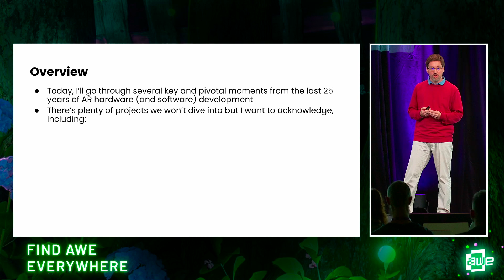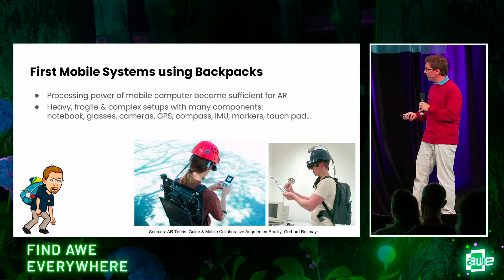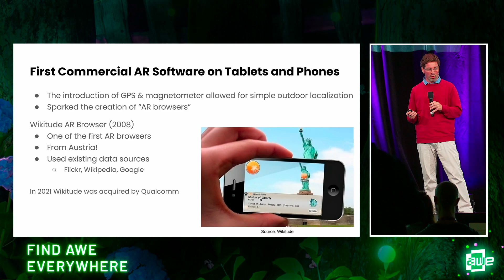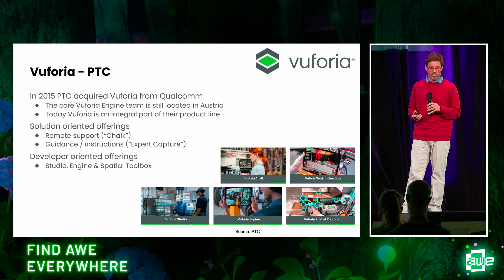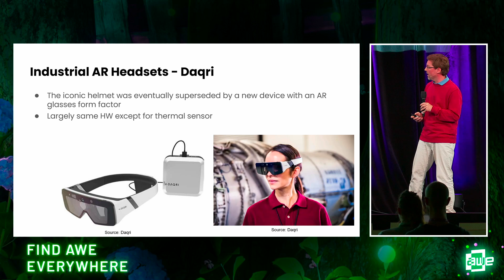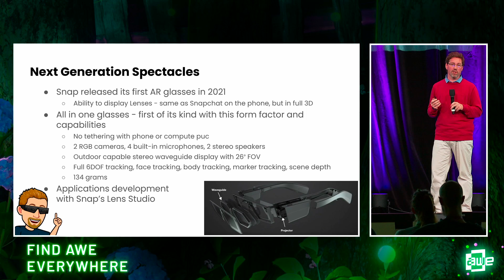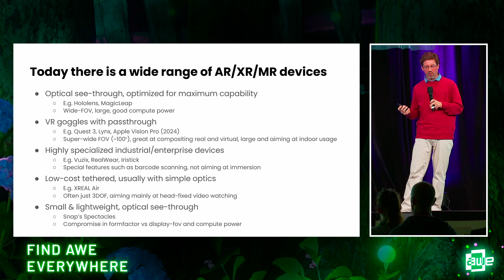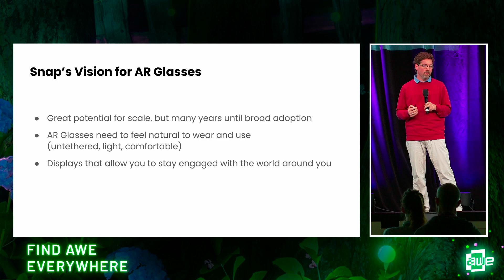The Journey to AR Glasses: Where We Are and What Comes Next by Daniel Wagner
Daniel will give a brief overview of how AR hardware and software developed over the past 25 years and how it led to where AR glasses are today.